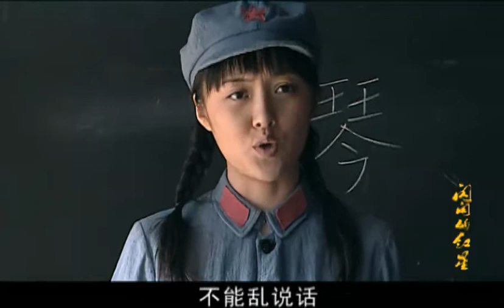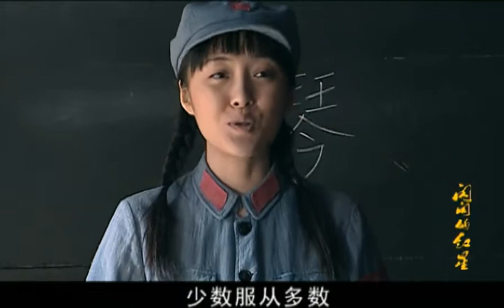閃閃的紅星：牛被牽走冬子爲此傷心，潘行義教育兒子紅軍家屬應起表率作用；柳溪列甯小學正式開學